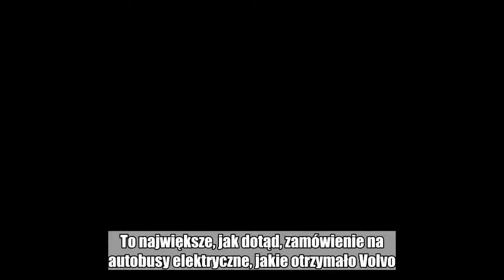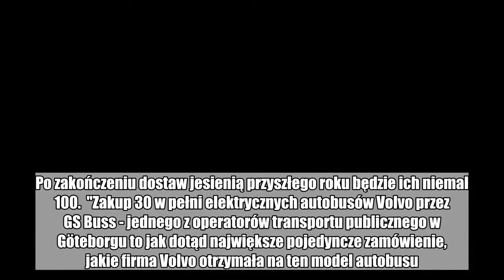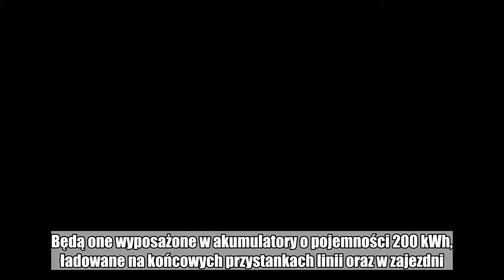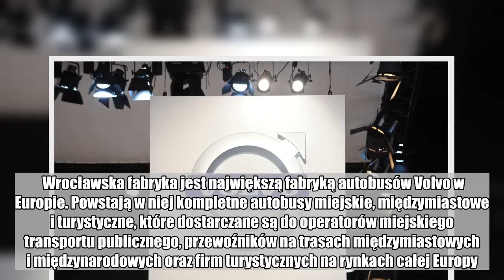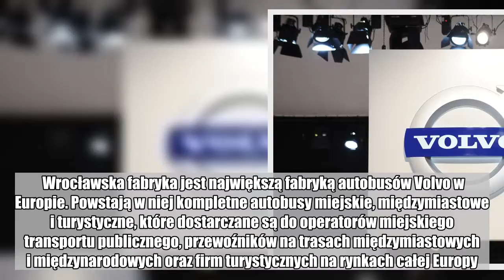Wrocławskie autobusy Volvo pojadą do Szwecji. Zamówili 30 elektrycznych pojazdów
To największe, jak dotąd, zamówienie na autobusy elektryczne, jakie otrzymało Volvo. Miejskie ekologiczne autobusy wyprodukuje wrocławska fabryka.      Wielkie szwedzkie zakupy w Polsce. Jednorazowe zamówienie 30 elektrycznych autobusów miejskich przyszło ze strony firmy GS Buss, spółki zależnej Goeteborgs Sparvaegar i Urzędu Transportu Publicznego Vaesttrafik..  Wszystkie zamówione autobusy zostały zaprojektowane przez polskich inżynierów, pracujących we wrocławskiej fabryce Volvo. Pojazdy te mają pomóc zmniejszyć emisję CO2 o 80 proc. w Goeteborgu - informuje firma. Czytaj też: Volvo zdetronizowany w Szwecji. Po ponad pół wieku spadł w rankingu sprzedaży  Już teraz po ulicach Goeteborga jeździ 60 hybrydowych autobusów Volvo. Po zakończeniu dostaw jesienią przyszłego roku będzie ich niemal 100.  "Zakup 30 w pełni elektrycznych autobusów Volvo przez GS Buss - jednego z operatorów transportu publicznego w Göteborgu to jak dotąd największe pojedyncze zamówienie, jakie firma Volvo otrzymała na ten model autobusu. Nowe autobusy będą kursować na linii 60 pomiędzy Redbergsplatsen i Masthugget, a także na liniach 59 i 62. Będą one wyposażone w akumulatory o pojemności 200 kWh, ładowane na końcowych przystankach linii oraz w zajezdni. Infrastrukturę do ładowania akumulatorów zapewni firma GS Buss. Autobusy zostaną dostarczone w III kwartale 2019 roku" - informuje firma. Samochód elektryczny droższy od spalinowego jeszcze przez 4 lata:      Volvo niedawno ogłosiło sprzedaż 23 elektrycznych autobusów do holenderskiego miasta Leiden i kolejnych 17 sztuk do Oslo. Do tej pory Volvo podpisało umowy na dostawę elektrycznych autobusów do Wielkiej Brytanii, Danii, Luksemburga, Holandii, Norwegii, Polski, Singapuru i Szwecji. Poza w pełni elektrycznym autobusem Volvo 7900 Electric oferta zelektryfikowanych autobusów firmy Volvo Buses obejmuje autobusy hybrydowe oraz elektryczne hybrydy (plug-in). Volvo sprzedało dotychczas ponad 4000 zelektryfikowanych autobusów na całym świecie.  Wrocławska fabryka jest największą fabryką autobusów Volvo w Europie. Powstają w niej kompletne autobusy miejskie, międzymiastowe i turystyczne, które dostarczane są do operatorów miejskiego transportu publicznego, przewoźników na trasach międzymiastowych i międzynarodowych oraz firm turystycznych na rynkach całej Europy. Zobacz również: Pożegnanie ze spalinami. Volvo będzie produkować tylko auta elektryczne lub hybrydowe  Volvo Polska jest częścią Grupy Volvo. W Polsce Volvo obecne jest od lat 70-tych. Na początku lat 90-tych Volvo rozpoczęło we Wrocławiu działalność przemysłową. W 1996 roku otwarto fabrykę autobusów, a kolejne lata zaowocowały rozwojem firmy i rozszerzeniem zakresu jej działalności. Obecnie firma Volvo Polska obejmuje: fabrykę autobusów, a także organizacje sprzedaży autobusów, samochodów ciężarowych i maszyn budowlanych oraz globalne centra dostarczające usługi biznesowe w takich sektorach, jak IT, finansowy i HR.  Masz newsa, zdjęcie lub filmik? Prześlij nam przez dz